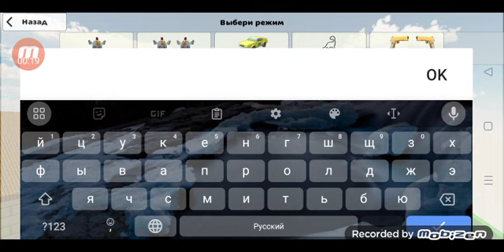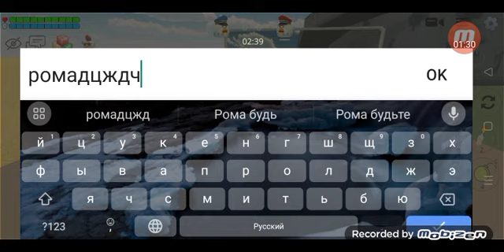7 апреля 2024 г.